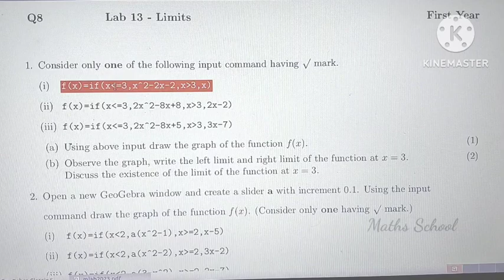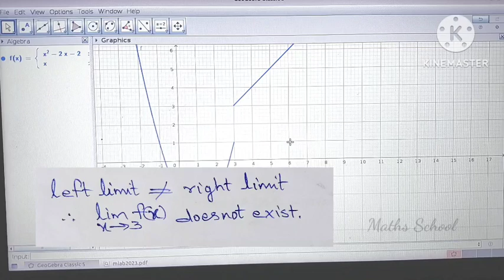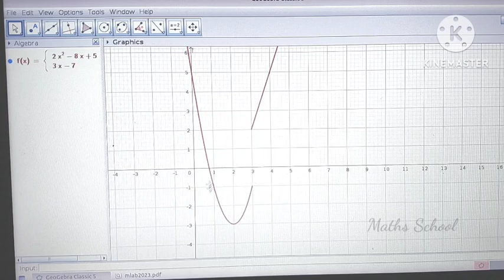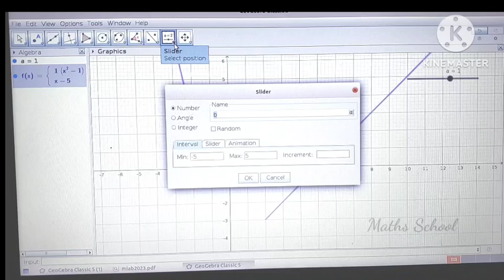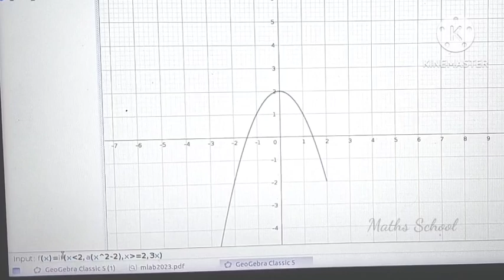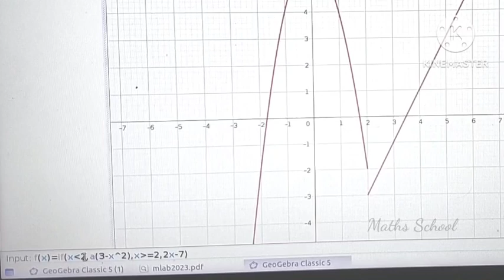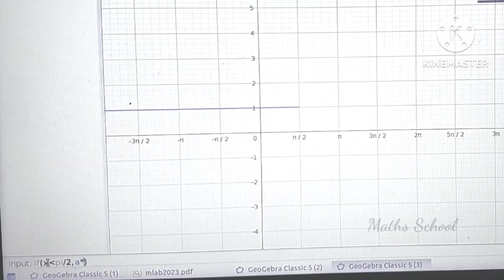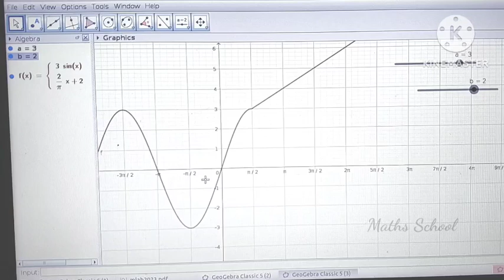Plus Two Maths Practical Lab 13 LIMITS Questions and Answers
Plus Two Class 12 Maths Practical Exam Questions
Lab 13 LIMITS